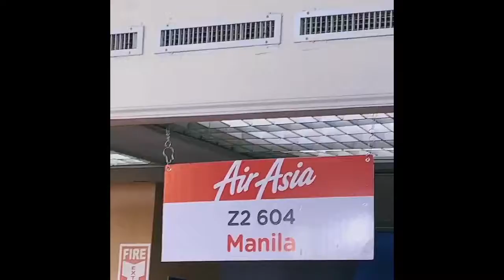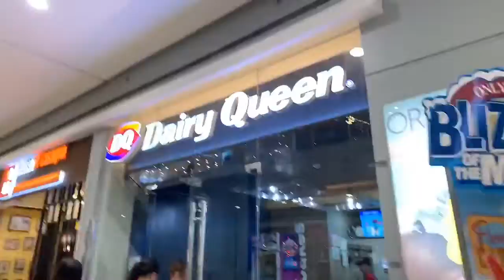Batangas Trip - Day 1 Bacolod-Manila-Batangas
Day 1 Bacolod-Manila-Batangas